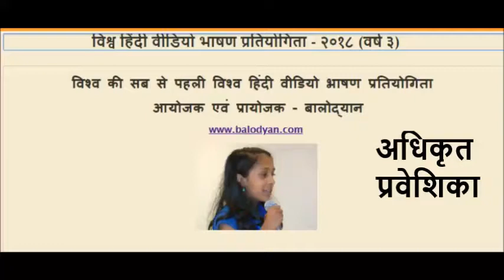VHVBP 2018 Anushka Santosh Kadam official - Second Prize in vaachaa group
बालोद्यानद्वारा आयोजित विश्व हिंदी वीडियो भाषण प्रतियोगिता में सहभागी होने वाले सभी प्रतियोगियों का एवं उन के मार्गदर्शकों का हार्दिक अभिनन्दन और आभार | Vishva Hindi Video Bhashan Pratiyogita (VHVBP) - 2018 was organized and sponsored by Balodyan. The topic was "mere aadarsh" - मेरे आदर्श |
Balodyan congratulates all the participants and their mentors for their hard work.